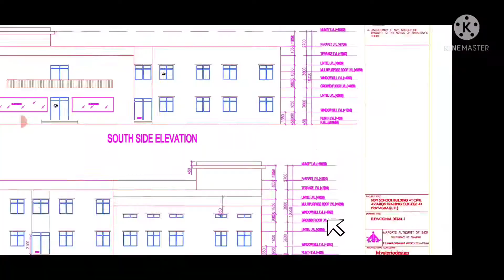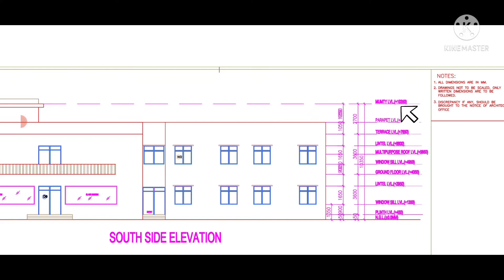LEVEL IN 🏢 BUILDING CONSTRUCTION WITH DRAWING